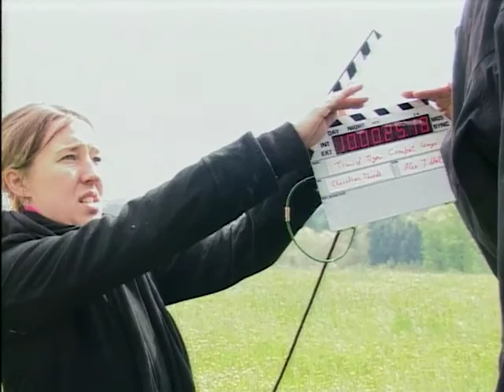Timid Tiger - Combat Songs & Traffic Fights (EPK)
Flashback Alert! Viel Spaß mit unserem wieder entdeckten Timid Tiger Promo-EPK zum Album "Timid Tiger and a Pile of Pipers"!

P+C: 2005, L'Age d'Or/Gold Musikverlag Ltd. & Co. KG
Published by: Gold Musikverlag/Hanseatic Musikverlag (EPK)